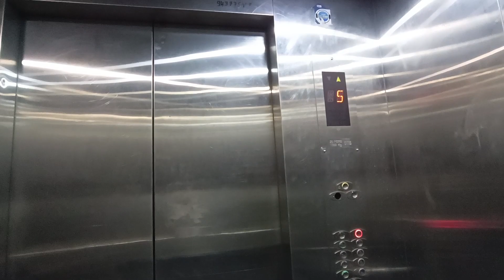ଭାଇ office Tour 😀 odia vlogger jagannath।। Office Vlog